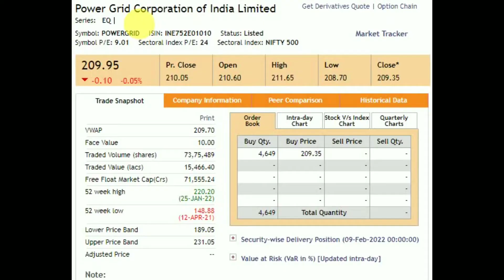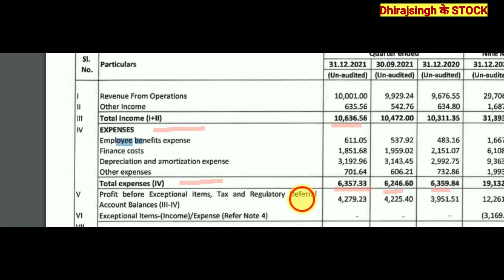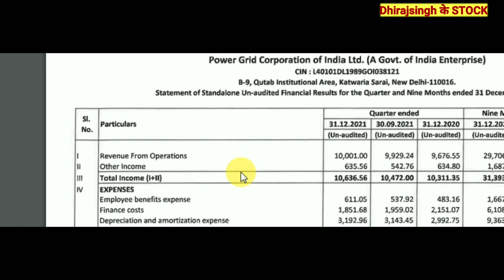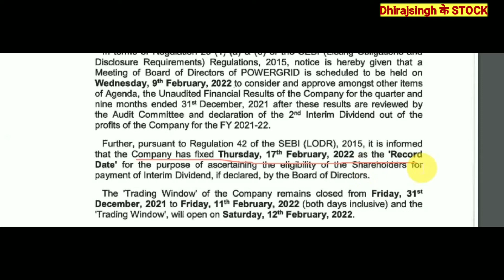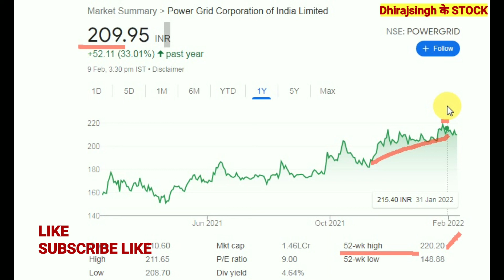POWER GRID Q3 RESULT FY22 , DIVIDEND का धमाका , POWER GRID STOCK ANALYSIS , POWER GRID NEWS , MARKET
Power grid Q3 FY22 RESULT
Power grid DIVIDEND News
Power grid stock Latest update

POWER GRID STOCK ANALYSIS ,
POWER GRID STOCK LATEST NEWS ,
POWER GRID STOCK PRICE ANALYSIS ,

POWER GRID STOCK NEWS TODAY ,
POWER GRID STOCK PRICE TODAY ,

Powergrid STOCK NEWS TODAY ,

Powergrid STOCK target 2022,
Powergrid STOCK result ,
Powergrid STOCK Dividend ,
Powergrid STOCK Technical Analysis ,

Powergrid STOCK fundamentals analysis ,

Powergrid STOCK price performance ,

Powergrid STOCK Technical Levels ,

POWERgrid STOCK Price bse
Powergrid STOCK price nse ,

Powergrid share price target ,
Powergrid share news today ,
Powergrid share target 2022 ,

Powergrid share price analysis ,
Powergrid share news tommorrow ,

Powergrid share ,
Powergrid of india Corporation Ltd ,
Powergird govt company ,